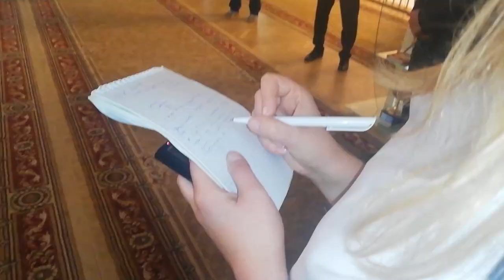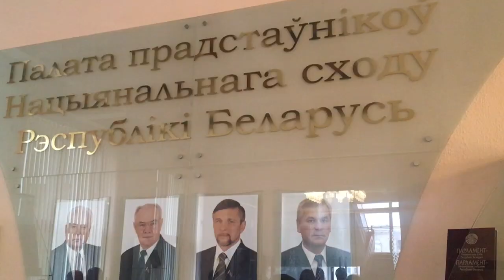В гостях у депутатов. "Минск-Новости" посетили Палату представителей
Во время выездной планерки в Палате представителей Национального собрания Республики Беларусь сотрудники агентства «Минск-Новости» узнали, почему один депутат не может проголосовать за другого, существует ли у парламентариев дресс-код и какие документы они планируют принять на своей заключительной осенней сессии.